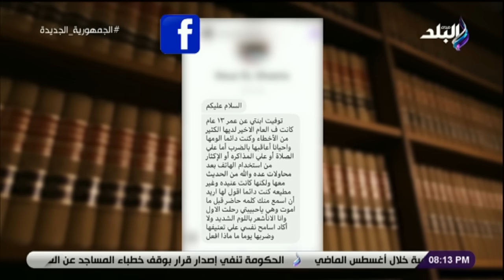أوعى تحزن ..نصائح مهمة من حسام موافي لمشاهد توفيت ابنته فى عمر الـ 13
جزء من حلقة اليوم 8 سبتمبر 2023 من برنامج ربي زدني علما للدكتور "حسام موافي" وفيها يوضح أعراض الغدة الدرقية ويقدم نصائح حول كيفية التعامل معها. ويتحدث الدكتور حسام موافي عن أعراض غيبوبة الكبد وطرق علاجها. كما يقوم أيضًا بشرح أسباب النقرس وكيفية الوقاية منه. ويقدم نصائح مهمة للأشخاص الذين فقدوا أحباءهم، مع توجيه الدعم والتعاطف للمشاهدين الذين تعرضوا لمثل هذه الخسارة.

ربي زدني علما برنامج ديني وطبي  يقدمه العالم الكبير الدكتور "حسام موافي"  يتحدث عن التفكير والتدبر في تفسير القرآن الكريم، ويجيب البرنامج عن كل التساؤلات التي تدور في ذهن الإنسان ويتحدث عن الوعي الطبي وجسم الإنسان وأعضائه وإيصال معلومات طبية مهمة للمشاهد.